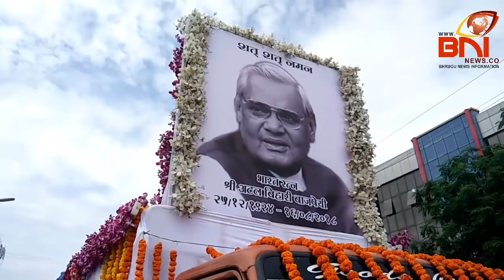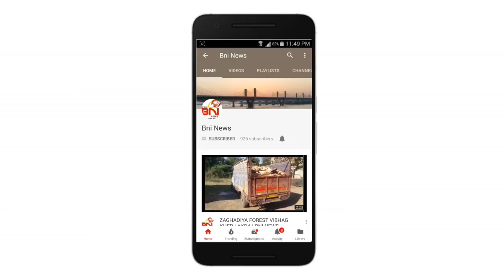atalbiharibajpai Bharuch Asthi Kalsh Yatra | BNI News